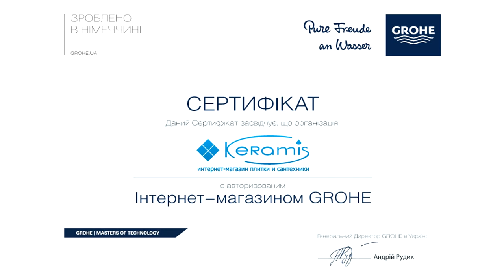Кубический смеситель Grohe Eurocube Joy 23657000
Смеситель Grohe Eurocube Joy 23657000 – это оригинальная кубическая форма, которая подчеркивает стильное и современное дизайнерское решение. Металлический оттенок, гармонично смотрится в любом интерьере ванной комнаты и привнесет вашему интерьеру атмосферу уюта, размеренностью и чистоты.
Вы можете приобрести высококачественные смесители для умывальника Grohe  в нашем интернет-магазине Keramis. Наш каталог имеет огромнейший ассортимент сантехнических изделий от немецкого производителя Grohe по наиболее доступной цене.

Краткие характеристики смесителя # Grohe # EurocubeJoy 23657000
- Страна производитель
- Высота излива: 110 мм;
- Конструкция: традиционная, с донным клапаном;
- Цвет: хром;
- Способ монтажа: наружный, на раковину с одним отверстием;
- Длина подводки: 390 мм, гибкая;
- Управление: джойстик;
- Гарантия: 5 лет.

В комплект поставки входит:
- гибкие шланги подвода воды;
- набор донного клапана;
- монтажный набор, который включает в себя все необходимое для быстрого монтажа;
- точная инструкция по монтажу и гарантийный талон;
- срок гарантии на изделие составляет 5 лет;